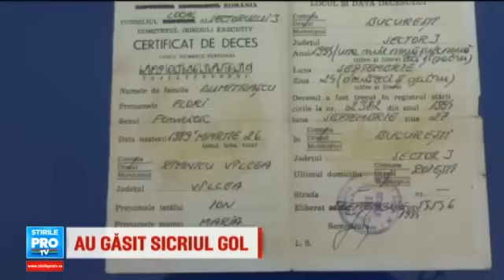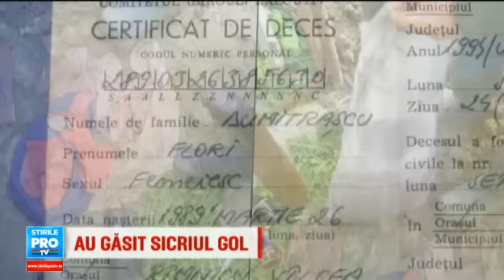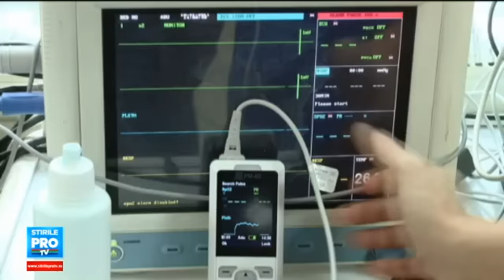Misterul sicriului gol ingropat timp de 21 de ani Parintii unui copil din Valcea cred ca fiica lor a